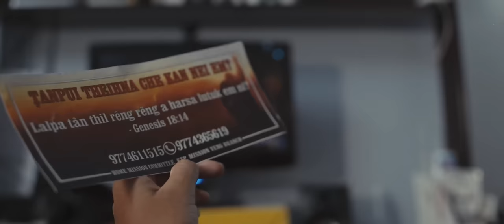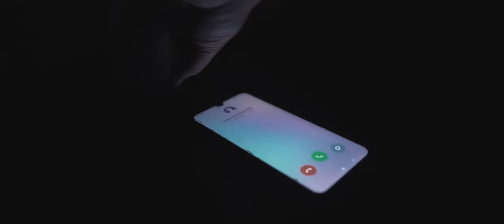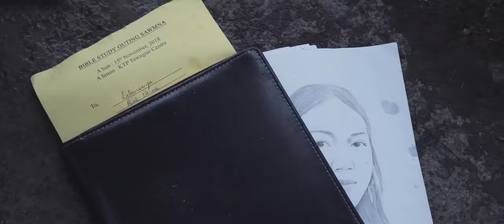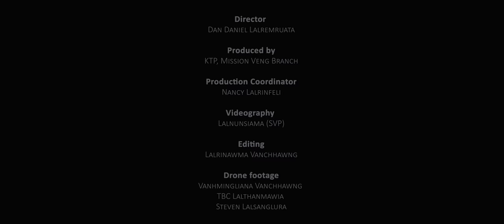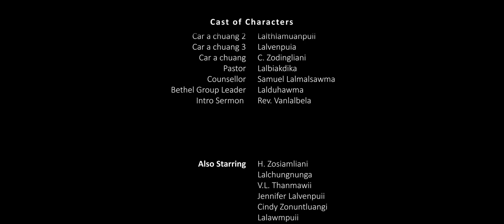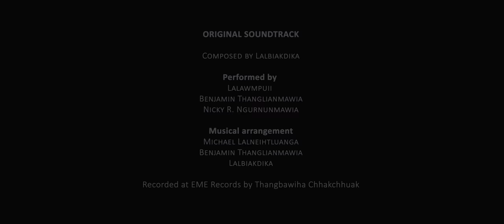RAHBI (MIZO CHRISTIAN MOVIE)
Produced by Kristian Thalai Pawl, Mission Veng Branch (2018-19)